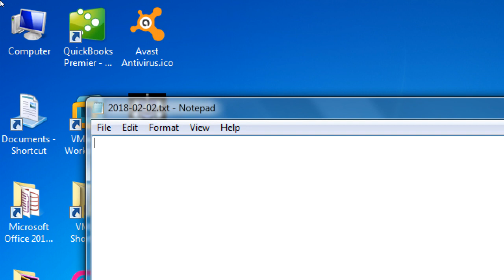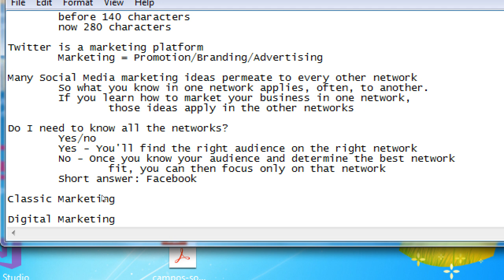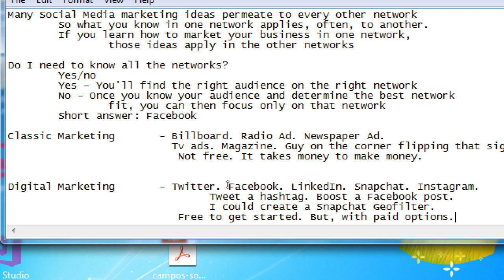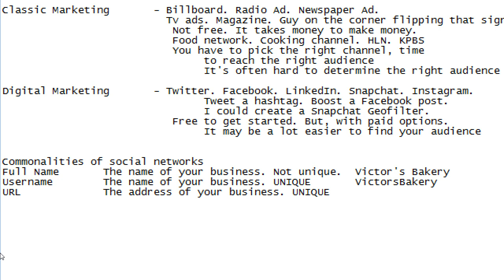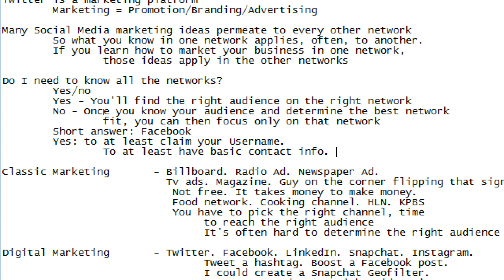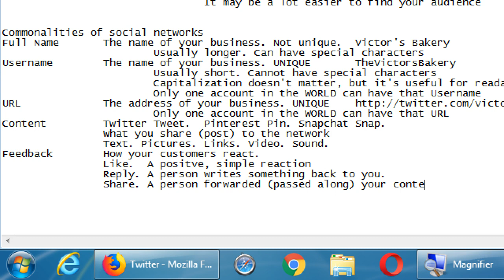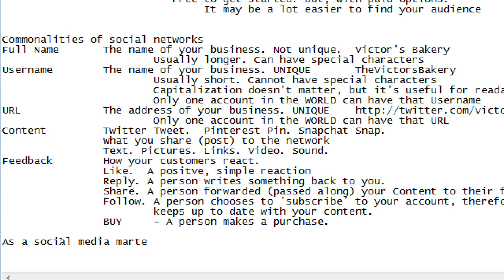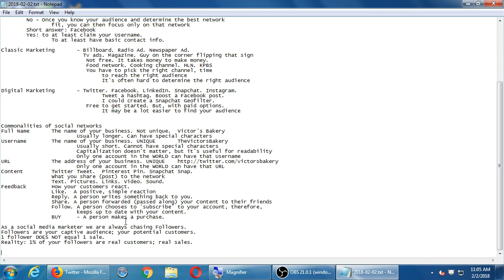Social I 2018 02 02 10 15 08